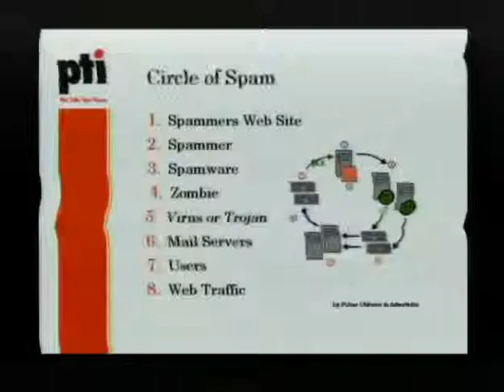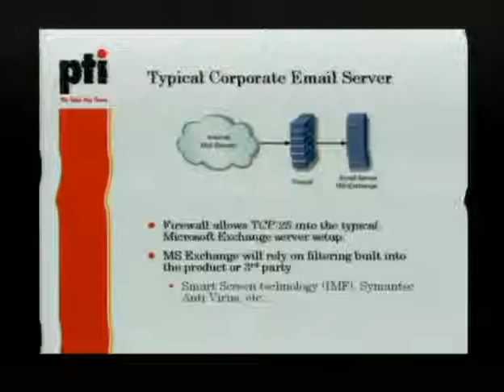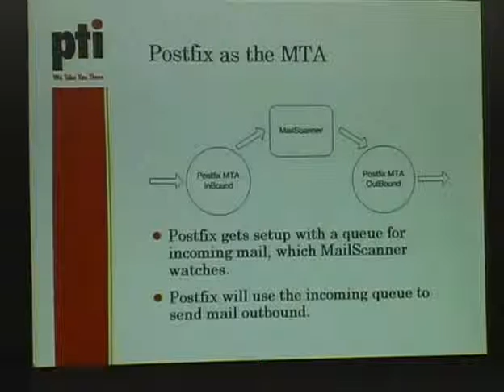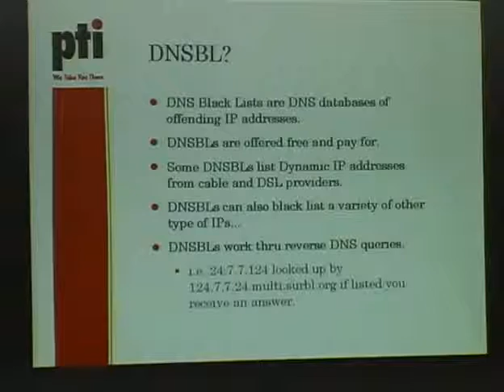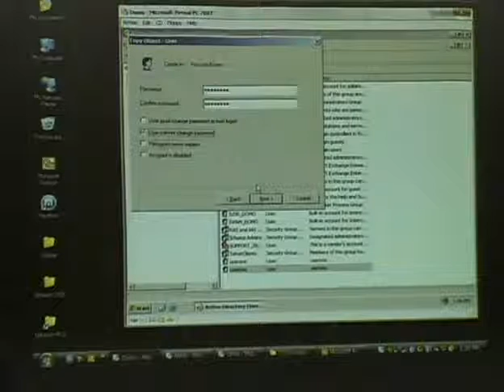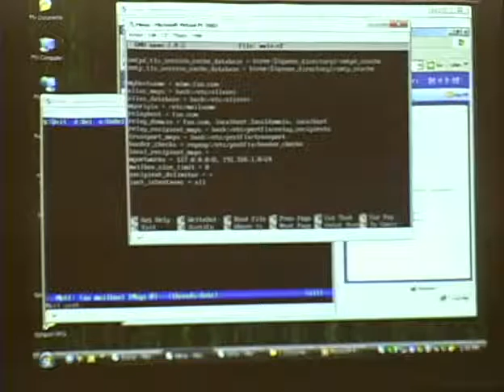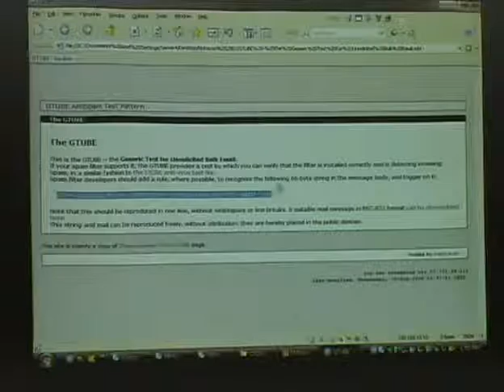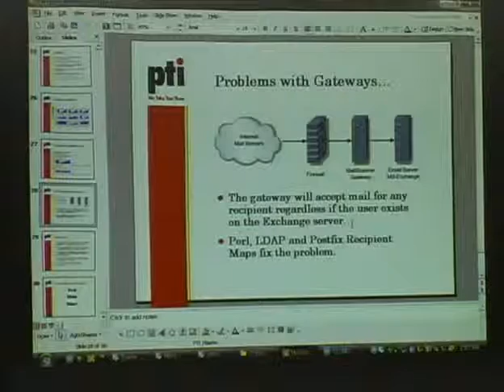NOTACON 4 Spam Virus Phishing Gateways